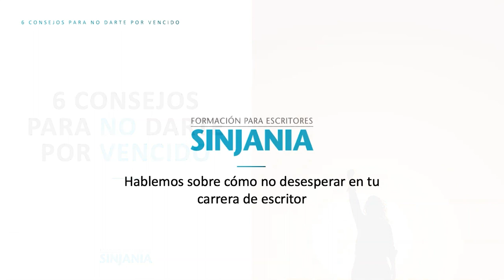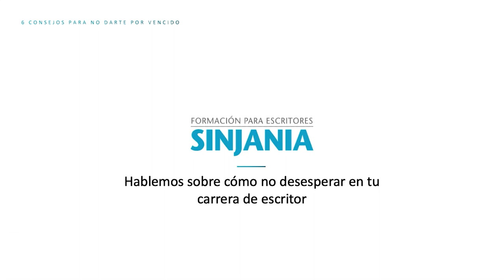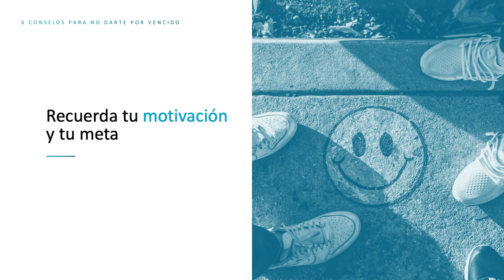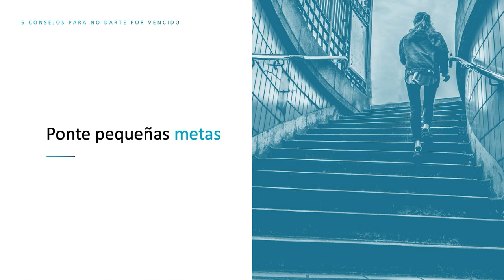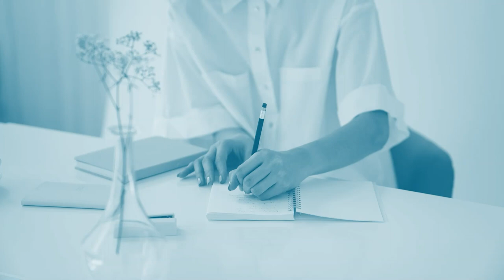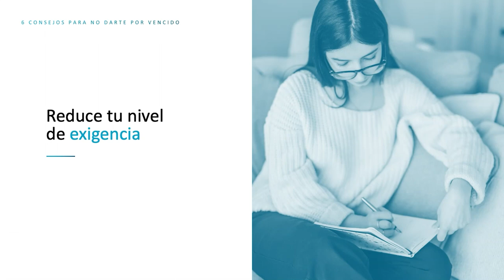6 consejos para NO DARTE POR VENCIDO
Escribir una novela no es sencillo. Es un trabajo creativo e intelectual exigente que, al tiempo, pide mucho de tu parte emocional. Philip Roth ha dicho que si te resulta fácil es que algo no estás haciendo bien.

Lógicamente es normal tener días bajos, momentos en que sientes deseos de abandonar y lanzarlo todo por la borda. En momento así la tentación de darte por vencido es muy fuerte.

Pasar por fases de desánimo es perfectamente normal (aunque doloroso y frustrante), por eso hoy queremos compartir algunas claves que te ayuden a perseverar y no darte por vencido.